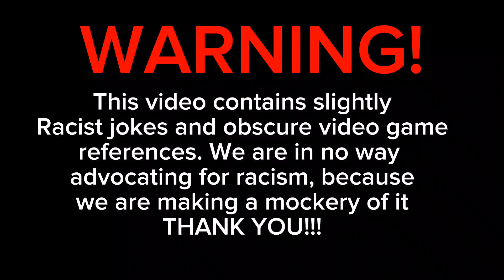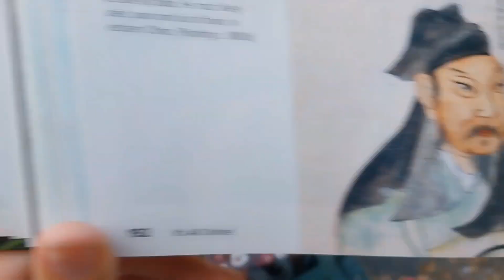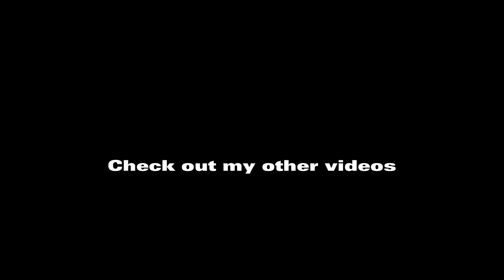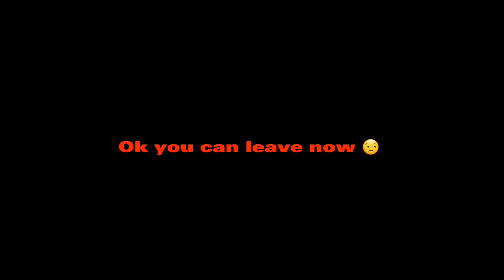School Projects of History: Ancient Korea/Japan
Fight Scene music:
Keep Yourself Alive - Guilty Gear
Credits:
Cult of Personality - Living Color

SUB (or not it's ok)
LOVE JOU GUYS ❤️